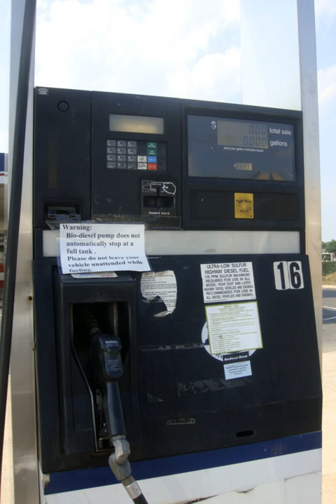Biodiesel in the United States | Wikipedia audio article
00:01:22 1 Feedstock development
00:02:37 2 Production
00:03:27 3 Commercialization
00:04:28 4 Incentives
00:04:37 4.1 Tax credits
00:04:53 5 By state
00:05:11 5.1 Minnesota
00:05:53 5.2 Washington State
00:06:14 6 See also
00:06:27 7 Notes
00:06:36 8 External links

- Socrates

SUMMARY
Biodiesel is commercially available in most oilseed-producing states in the United States. As of 2005, it is more expensive than petroleum-diesel, though it is still commonly produced in relatively small quantities (in comparison to petroleum products and ethanol fuel).
The total U.S. production capacity for biodiesel reached 2.24 billion US gallons per year (8.5×10^6 m3/a) in 2007, although poor market conditions held 2007 production to about 450 million US gallons (1.7×10^6 m3), according to the National Biodiesel Board (NBB).In 2004, almost 30 million US gallons (110×10^3 m3) of commercially produced biodiesel were sold in the U.S., up from less than 100 thousand US gallons (380 m3) in 1998.U.S. biodiesel production hit an all-time high in 2015, its second record-breaking year in a row.  EPA statistics show production of 1.813 billion gallons in 2015, up from the previous record of 1.74 billion gallons in 2014.